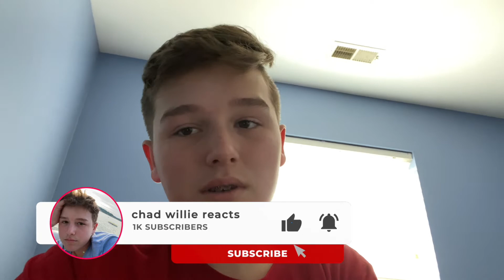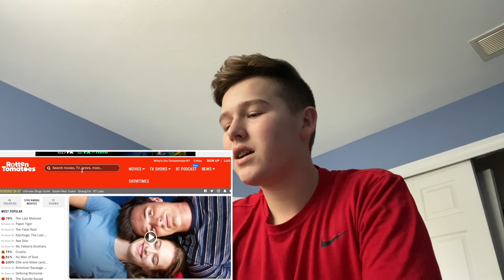Guessing Movie Trailer Review Scores & Seeing If I Am Right!